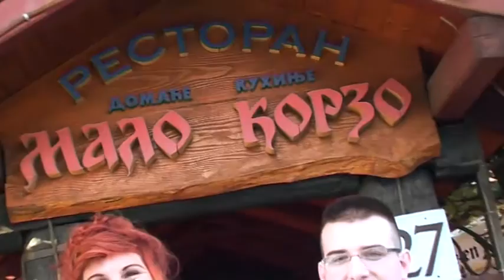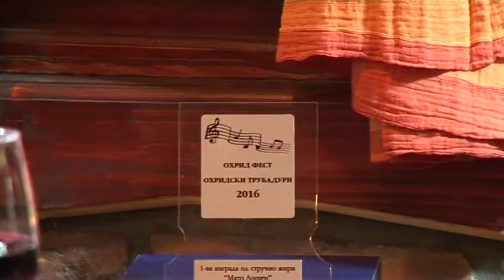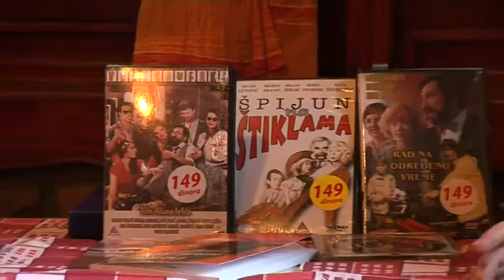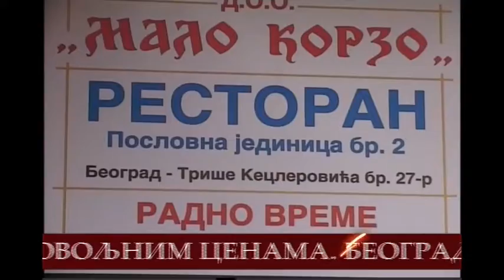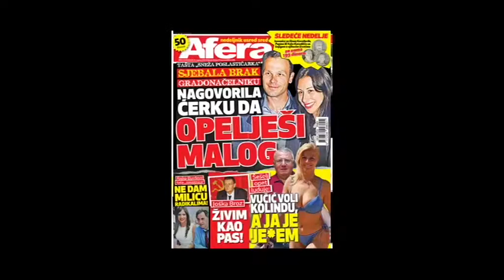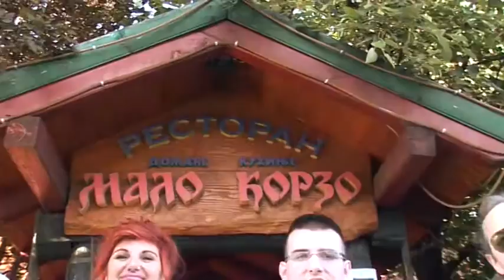Pod Sjajem Zvezda - Emisija 705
tv emisija POD SJAJEM YVEYDA705 8.IX 2016MALO KORYO 2
Gosti SRĐAN MARJANOVIĆ, MILAN JELIĆ, LANA TOKOVIĆ. MIXEVI JELIĆA FILMOVI I KAKO GLUMI I LANINI SPOTOI, PEVA MILORAD DODIK Ne moze nam niko nista